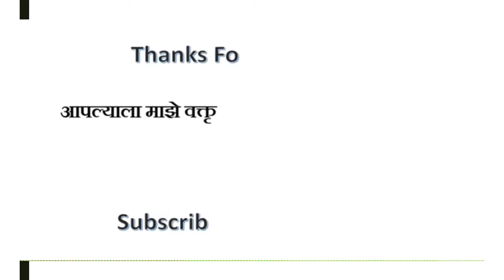ऑनलाईन खुली वक्तृत्व स्पर्धा | स्पर्धक क्रमांक – SSCS 15 | आयोजक - साईबाबा महाविद्यालय, शिर्डी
क्रांतीज्योती सावित्रीबाई फुले यांच्या जयंती निमित्त
आयोजित
राष्ट्रीय महिला शिक्षण दिन
तसेच
भव्य खुली राज्यस्तरीय
ऑनलाईन वक्तृत्व स्पर्धा
१.क्रांतीज्योती सावित्रीबाई फुले : समग्र जीवनदर्शन
 २.महिला शिक्षणातील पुरुषांचे योगदान
 ३.महिला सशक्तीकरण आणि समाज
 ४.स्त्री-पुरुष समानता
 ५.इतिहासातील आदर्श महिला
१.स्पर्धा सर्व वयोगटासाठी खुली आहे.
२.स्पर्धेत सहभागी होण्यासाठी खाली दिलेल्या रजिस्ट्रेशन लिंकवर क्लिक करून आपली नाव नोंदणी करावी.
३.दिलेल्या विषयांपैकी कोणत्याही एका विषयांवर ५ मिनिटांचा व्हिडिओ आपल्या मोबाईलच्या कॅमे-याने रेकॉर्ड करून खाली दिलेल्या व्हाट्सअप नंबर पैकी कोणत्याही एका नंबरवर पाठवावा.
४.सर्व स्पर्धकांचे व्हिडिओ हे आमच्या महाविद्यालयाच्या YouTube Channel वर अपलोड करण्यात येतील.
५.प्रथम तीन क्रमांकासाठी आपल्या व्हिडिओला मिळालेले Likes साठी ५०% गुण तसेच परीक्षकांच्या परीक्षणाचे ५० % गुण ग्राह्य धरण्यात येईल.
६.प्रथम तीन विजेत्यांना आकर्षक रोख पारितोषिके,ट्रॉफी आणि सन्मानपत्र देऊन गौरविण्यात येईल.
७.दोन उत्तेजनार्थ बक्षिसे तसेच, ज्युरी स्पेशल अवॉर्ड आणि सर्व सहभागी स्पर्धकांना प्रमाणपत्र मिळेल.
 ८.याशिवाय,श्री साईबाबा महाविद्यालयाच्या YouTube चॅनेलवर सर्वाधिक Likes मिळविलेले प्रथम तीन  व्हिडिओ People Choice Award साठी निवडण्यात येतील, आणि या विजेत्यांनाही आकर्षक रोख पारितोषिके, ट्रॉफी आणि सन्मानपत्र देऊन गौरविण्यात येईल.
 ९. स्पर्धकांनी आपला व्हिडिओ सबमिट केल्यानंतर श्री साईबाबा महाविद्यालयाच्या YouTube Channel  वर तो अपलोड  केला जाईल आणि त्या व्हिडिओची लिंक शेअरिंग करण्याकरीता स्पर्धकाला व्हाट्सअप वर पाठवली जाईल.
१० . परीक्षकांचा निर्णय अंतिम राहील.
११ . स्पर्धेसाठी रजिस्ट्रेशन केल्यानंतर तसेच व्हिडिओ सबमिट केल्यानंतर स्पर्धेसंबंधित अधिक माहिती आणि संपर्कासाठी आमच्या   स्पर्धेच्या  व्हाट्सअप ग्रुपच्या लिंक ला क्लिक करून ग्रुप जॉईन करा.

व्हिडिओ पाठवण्याची अंतिम मुदत - ११ जानेवारी,२०२१             ::  निकालाची तारीख - दि. १२ जानेवारी, २०२१
::  पारितोषिक वितरण समारंभ स्थळ आणि वेळ यथावकाश कळविण्यात येईल.